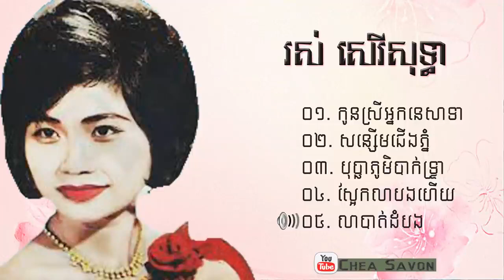កូនស្រីអ្នកនេសាទ, សន្សើមជើងភ្នំ, បុប្ផាភូមិបាក់ទ្រា,ស្អែកលាបងហើយ,លាបាត់ដំបង